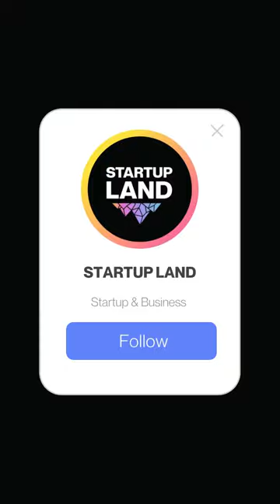Do you know who Gautam Adani is? If not, you should check out this video.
Do you know who Gautam Adani is? If not, you should definitely check out this video. He's one of the richest men in India and has built an empire in a number of industries. From mining to infrastructure to power generation, Adani has his fingers in many pies. This video takes a look at his life story and how.